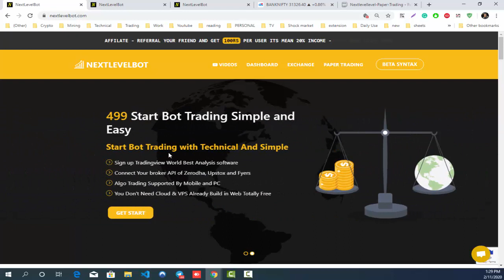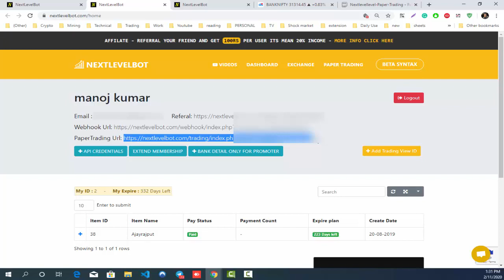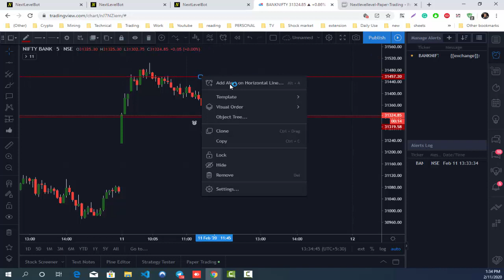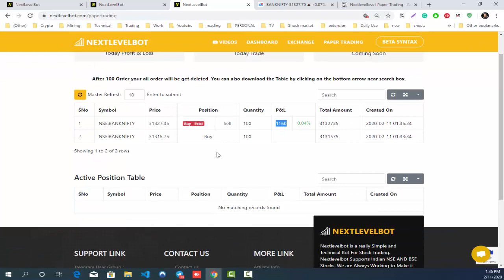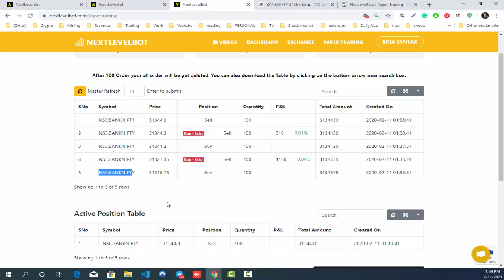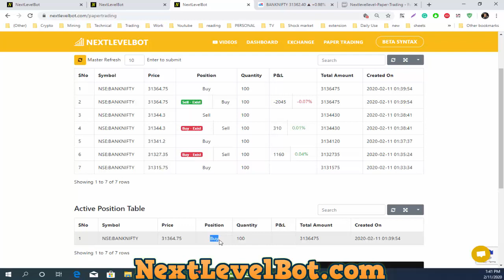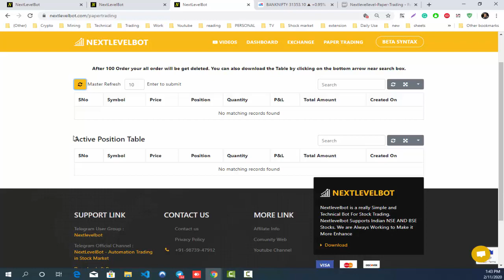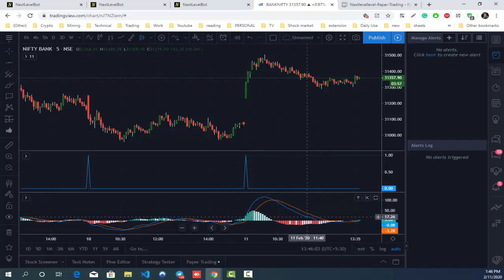Fully Algo Paper Trading with Tradingview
► HELP & SUPPORT